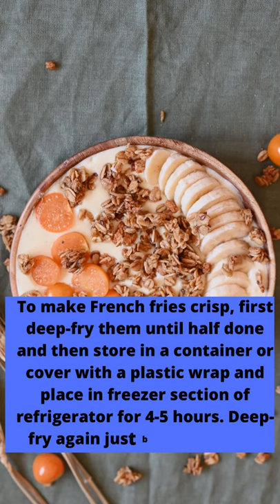NO.19 - TIPS FOR THOSE WHO LOVES COOKING 🔥🔥🔥